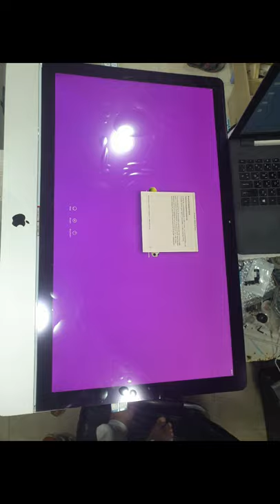APPLE IMAC CRACK LCD SCREEN REPLACEMENT SHORT VIDEO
how to change imac broken crack lcd screen.

imac pro restoration broken 27inch retina 5k display screen emc 3070.

restoration imac broken lcd screen.
broken lcd replacement for imac 27inch emc 3070.

quick short tutorial for replacing broken lcd display for imac 27inch 5k retina emc 3070.